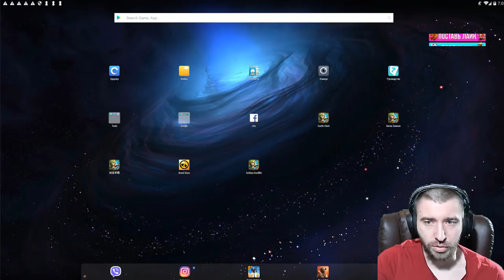НОВАЯ КРУТАЯ АКЦИЯ \ АКК ЗА 10$ \ ЧТО ДЕЛАЕМ ДАЛЬШЕ \ CARD F2P \ БИТВА ЗАМКОВ \ CASTLE CLASH